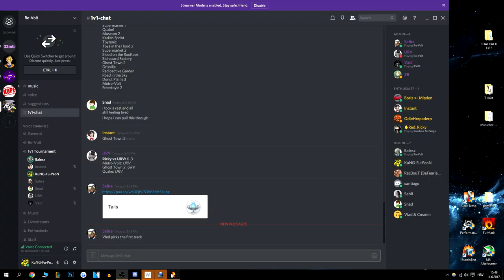Re-Volt 1v1 Championship Santiago vs Vlad Day 2 #4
Full uncut version of revolt INSANE TOURNAMENT Second day gameplay .